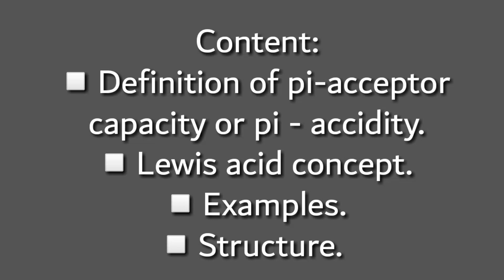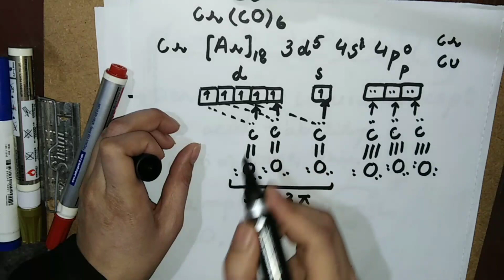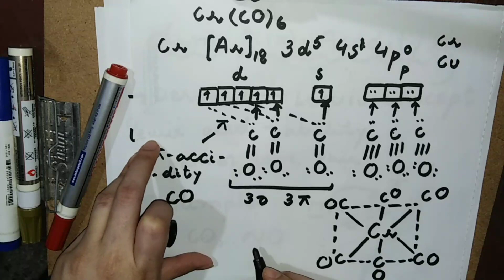Pi-Acceptor Capacity / Pi- Accidity /Chromium hexacarbonyl structure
This vedio explain about the concept of Pi-Accidity this term has been derived from Lewis acid that also have a ability to gain a lone pair of electron .